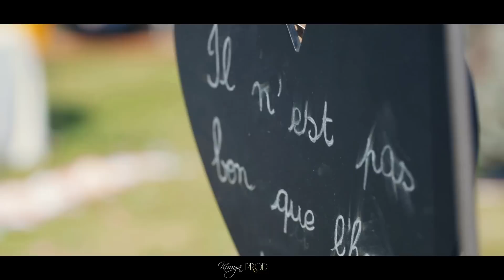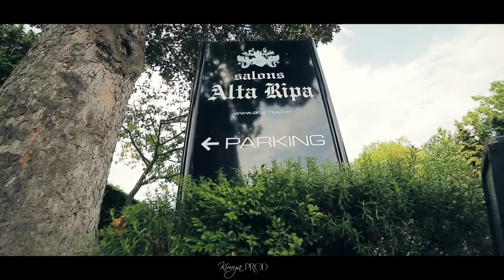Cameroon Congolese wedding [ Ndongo & Glen ]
Mariage Camerounais Congolais
KIMYA PROD